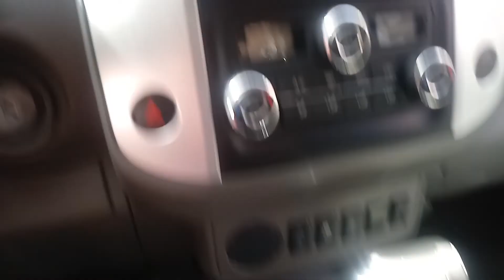Shop with me (Saturday) and last mowing of the yard 2019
Come with me to Lake Hardware & biglots also did some yardwork on a beautiful Saturday